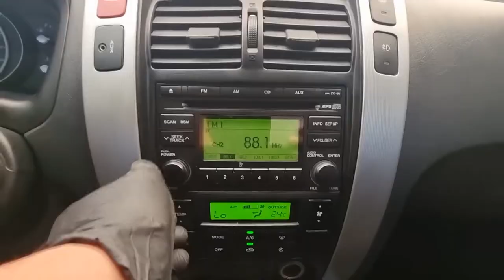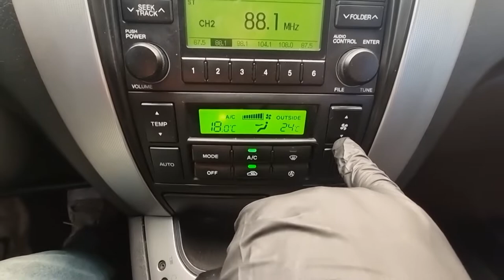2008 Hyundai Tucson used car export (8U924577) carwara, 카와라 투싼 수출